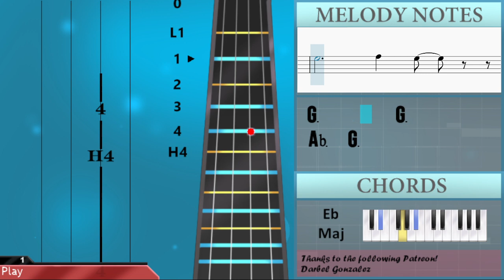How to play Soldier Poet King by The Oh Hellos on Cello (Tutorial)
Comment and let us know how the videos have helped you. It keeps us going! :)The easiest way to learn how to play Soldier Poet King by The Oh Hellos on the cello. It's a cello tutorial for Soldier Poet King by The Oh Hellos.

EasyCelloLesson teaches you to play the your favorite instrument, through easy and simple animation so that you too can learn how to play Soldier Poet King by The Oh Hellos on the cello easily. A cello tutorial with visual animation graphic.

Chords of Cello arrangement:
Eb Maj   Ab Maj   Eb Maj   Eb Maj   F Min   Ab Maj   Eb Maj
F Min   Ab Maj   Eb Maj   Ab Maj   Eb Maj   Eb Maj   F Min
Ab Maj   Eb Maj   F Min   Ab Maj   Eb Maj   Ab Maj   Eb Maj
Eb Maj   F Min   Ab Maj   Eb Maj   F Min   Ab Maj   Ab Maj
Eb Maj   F Min   Ab Maj   Ab Maj   Eb Maj   F Min   Ab Maj
Ab Maj   Ab Maj   Eb Maj   Ab Maj   Eb Maj   Eb Maj   F Min
Ab Maj   Eb Maj   F Min   Ab Maj   Ab Maj   Eb Maj   F Min
C Min   Ab Maj   Eb Maj   F Min   Ab Maj   Ab Maj   Ab Maj
Ab Maj   Ab Maj   Ab Maj   Ab Maj   Ab Maj   Eb Maj   Ab Maj
Eb Maj   Eb Maj   F Min   Ab Maj   Eb Maj   F Min   Ab Maj
Ab Maj   Eb Maj   F Min   C Min   Ab Maj   Eb Maj   F Min   Ab Maj
Ab Maj   Eb Maj   F Min   C Min   Ab Maj   C Min   F Min   Eb Maj
Eb Maj   Eb Maj   Eb Maj   Eb Maj   Eb Maj   Eb Maj   Ab Maj
Ab Maj   F Min   F Min   C Min   C Min   Ab Maj   Ab Maj   Eb Maj
Eb Maj   Ab Maj   Ab Maj   Eb Maj   Eb Maj   Ab Maj   Eb Maj

Melody notes of Cello:
G3 Bb3   C4 G3   F3 Eb3   C3 Bb2
Bb2 C3 Eb3 F3 G3 Eb3 F3   G3 F3 Eb3 C3
Ab2 Bb2 C3 Eb3   C3 Bb2 G2     Bb2
F2 Bb2 C3 Eb3 F3 G3 Eb3 C3     Eb3
G3 Bb3   C4   G3 F3   Eb3   Eb3
Bb2 C3 Eb3 G3 Eb3 F3
Bb2 C3 Eb3   C3 Bb2 G2 Bb2 C3     G3
F3   G3 F3   Eb3 C3       Eb3
F3         Eb3 G3       Eb3
Eb3 F3 G3 Bb3 G3 C4 Bb3 G3 F3
Eb3 F3 G3 F3 Eb3 C3 Eb3   Eb3 F3 G3
F3 Eb3 C3 C3   Bb2 Eb3 F3 G3 F3 Eb3 C3
Eb3 F3 G3 Bb3   C4 Bb3 G3 F3 F3
Eb3 F3 G3 Bb3   C4 Bb3 G3 F3 Eb3
Bb2   C3 Eb3 G3 F3
Eb3 F3 G3 F3 Eb3 C3 Eb3   Eb3 F3 G3 F3
Eb3 C3 C3   Bb2 Eb3 F3 G3 F3 Eb3 C3 Eb3 F3 G3
Bb3   C4 Bb3 G3 F3 F3   Eb3 F3 G3 F3
Eb3 C3 Eb3   Eb3 F3 G3 F3 Eb3 C3 C3   Bb2
Eb3 F3 G3 F3 Eb3 C3 Eb3 F3 G3 Bb3 C4 Eb4 C4 Bb3 G3
C4               G3
Bb3               G3     C4
Bb3   Eb3 F3 G3
F3 Eb3 C3 Eb3   Eb3 F3 G3 F3